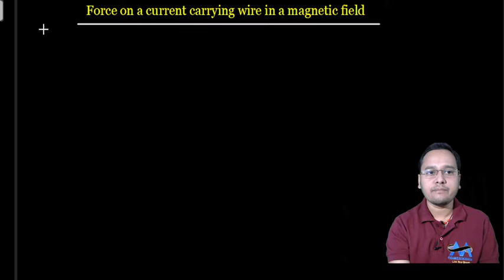Lorent force and Force on a wire in magnetic field